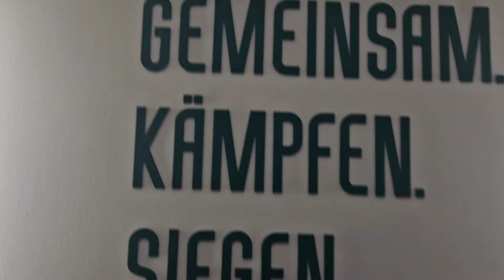SK Rapid - LASK 0:0, BL R23, Wiener Stadion Vlog im VIP mit Sascha & Amir Nr. 34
Heute ging es zum ersten Spiel nach Hütteldorf, im Meister Play Off, sprich in der oberen Hälfte der österreichischen Bundesliga. Heute lautete das Duell SK Rapid gegen LASK, das Spiel selbst gab leider nicht viel her, Rapid musste nach wie vor auf Grüll und Burgstaller verzichten, und war daher offensiv nicht in Best Form, Jansson konnte mit dem ein oder anderen Solo aufzeigen, und auch Seydi und Dursun kamen zu Ihrem Bundesliga Debut im Allianz Stadion.

Keine Mannschaft hatte aus unserer Sicht den notwendigen Biss für den Sieg und so endete das Spiel leider 0:0. Aus sportlicher Sicht nicht großartig, leider.

Die Fans auf beiden Seiten konnten heute überzeugen. Beim Block West war aus unserer Sicht nichts anderes zu erwarten, Top Support über die ganze Saison hinweg, auch heute wieder, Danke für diese Stimmung. Die Linzer musste sich jedoch auch auswärts nicht verstecken, und imponierten u.a. mit einer netten Choreo in Halbzeit 2.

Zur Eröffnung des final Durchgangs waren wir, wie auch bei der Saison Eröffnung heuer im VIP, diesmal in Wien, bei Rapid, daher erfolgte der kulinarische Tipp der Woche diesmal aus dem VIP Bereich in Hütteldorf.

Die Austria bekam heute leider relativ spät den Ausgleich und musste sich trotz insgesamt besserer Leistung in Altach mit einem Punkt zufrieden geben.
Da die Partie Freitag Abend statt fand, haben wir uns auch erst Samstag Nachmittag diesmal mit dem Schnitt auseinander gesetzt.

Wir hoffen euch gefällt das heutige Video, wir konnten die Stimmung und die Atmosphäre wieder gut einfangen und den Fans die nicht ins Stadion gehen konnte die Stimmung gut wiedergeben.

Um den Wiener Stadion Vlog und unsere Beiträge für euch so interessant wie möglich gestalten zu können, freuen wir uns auf jeden Input von euch.

Viel Spaß und gute Unterhaltung beim Wiener Stadion Vlog.

Sascha & Amir